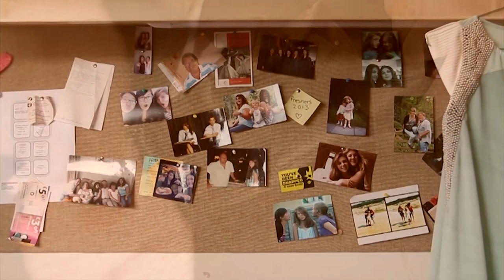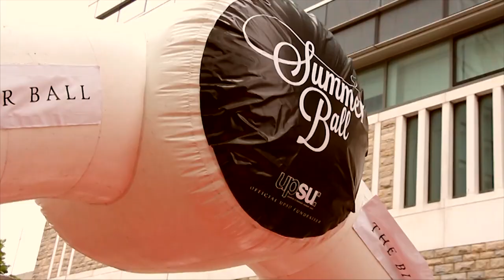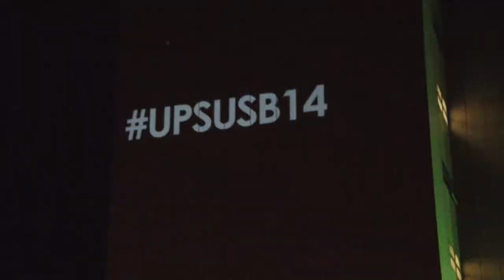UPSU Summer Ball 2014 | Official After Movie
Official After Movie from this years UPSU Summer Ball by James Stoner.